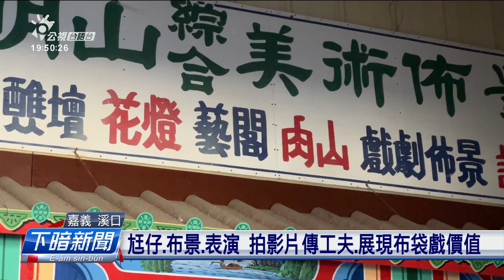「戲台後的國寶」陳明山 傳承戲棚布景彩繪技藝 | 公視台語台 | 20240718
布袋戲的戲棚布景，佇廟口文化當中，毋但是一个表演的舞台，嘛有一項傳統技藝。為著欲予人了解戲棚布景彩繪的過程，嘉義縣溪口鄉的長義閣，邀請影像團隊，來紀錄國寶級民俗布景彩繪師陳明山、做工課的過程，希望保留傳統戲棚布景彩繪的功夫，共這項技藝傳承落去。

四節新聞 ：　逐工（每天）09:00 / 12:00 / 15:00（拜一至拜五） / 19:00